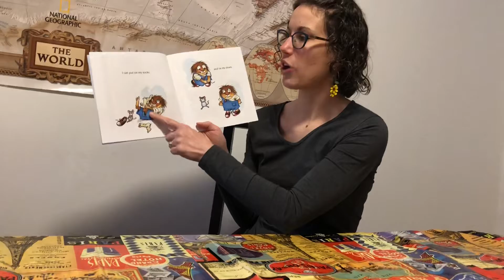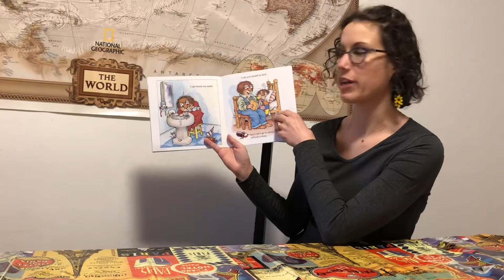Lecture de "All by myself"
Lecture du livre "All by myself" par Mercer Mayer